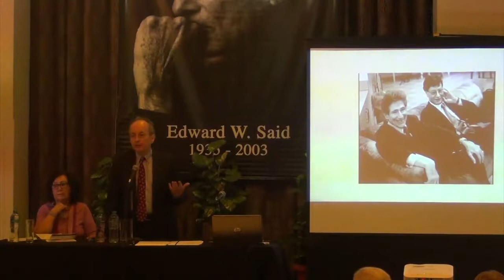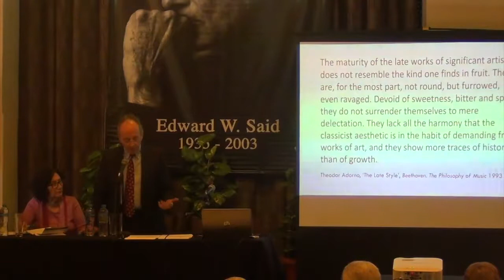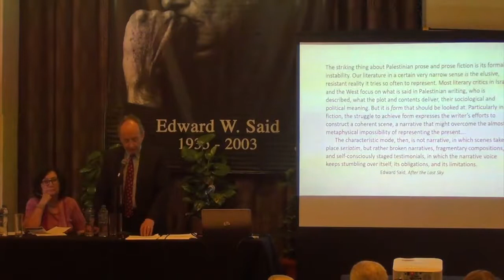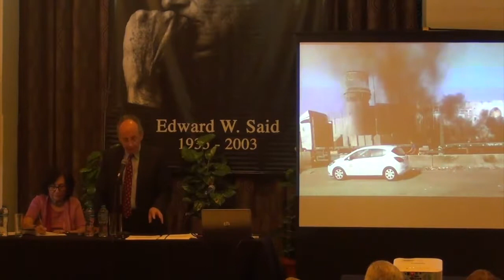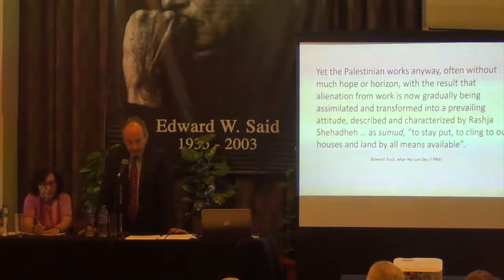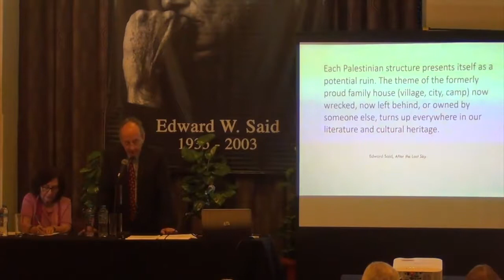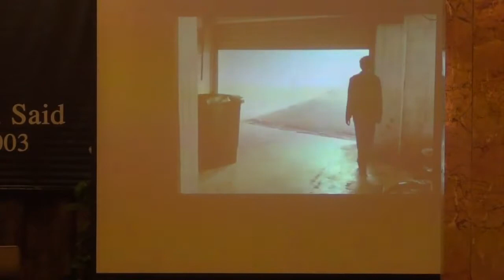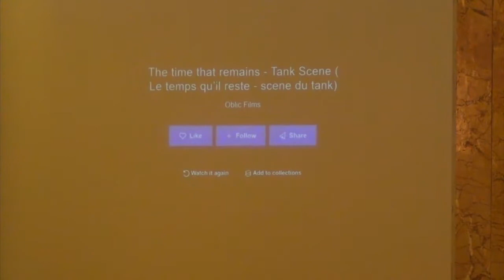Edward Said Memorial Lecture “Said Late Style A Palestinian Aesthetic” by Robert Young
Department of English and Comparative Literature